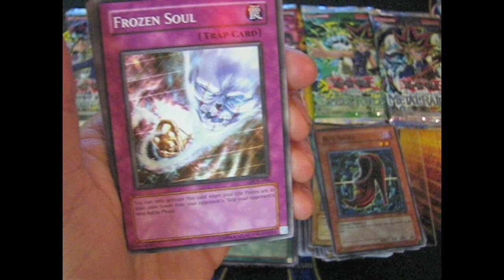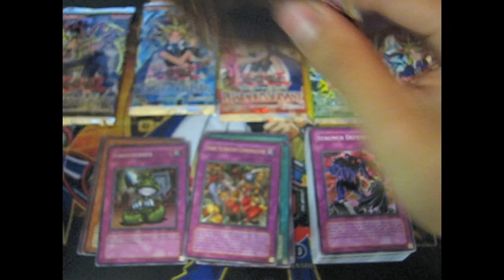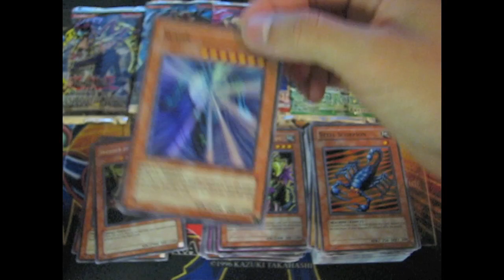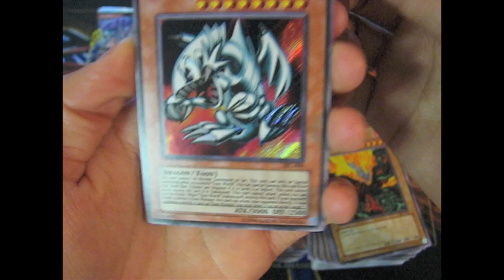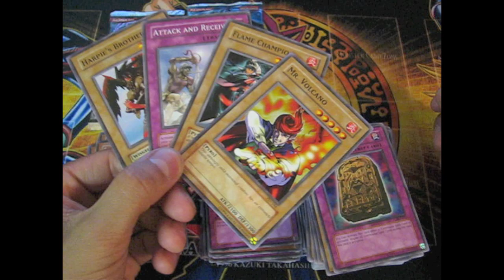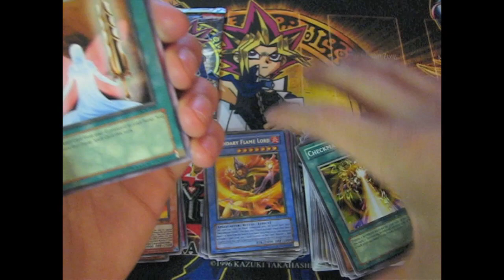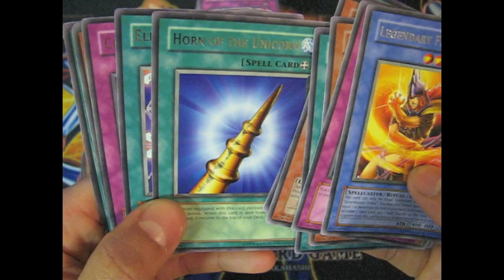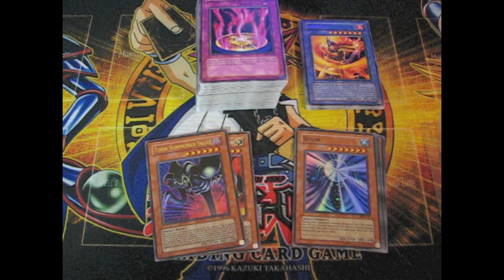Yu-Gi-Oh! Unboxing Classic Booster Packs (Part 2) | Original TCG Cards | Robles Junior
This is part 2 of Yu-Gi-Oh unboxing Classic Booster packs.

Hope you enjoyed this awesome opening!

Check out other related videos here!

►Games
● World of Warcraft: Theseaus (Server - Dalaran)
● Battlenet: LuckTiger #17521
● League of Legends: RoblesJr (Main Account - LAN Server)
● League of Legends: WhiteRangerPower (2nd Account - NA Server)

Thanks for taking the time out of your day to watch my video. It is much appreciated.